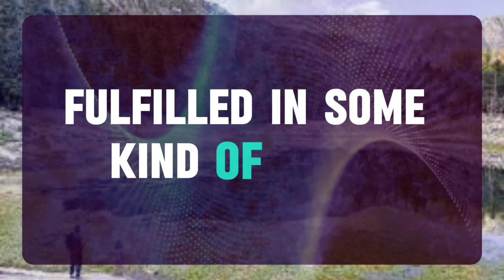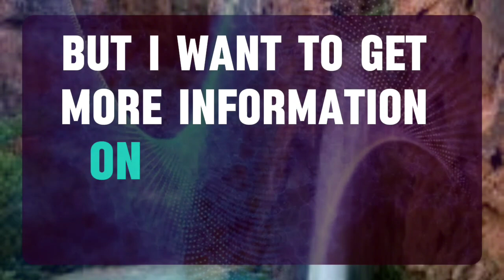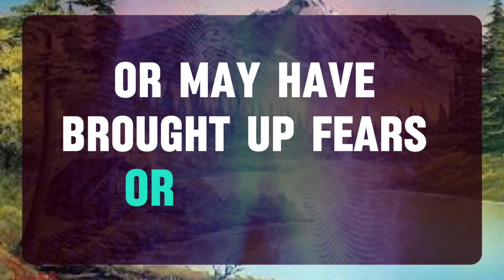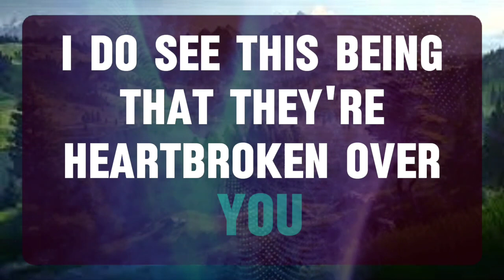💌 God Message: This woman who is your friend is going...✝️ Angels Message 1111